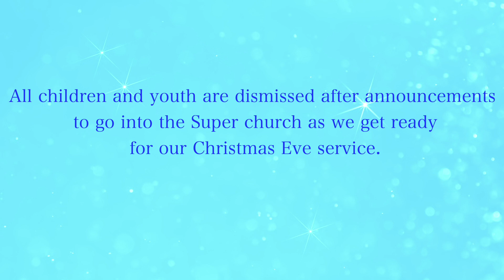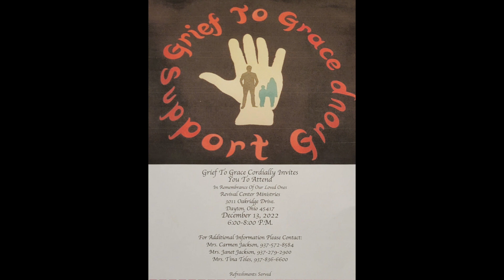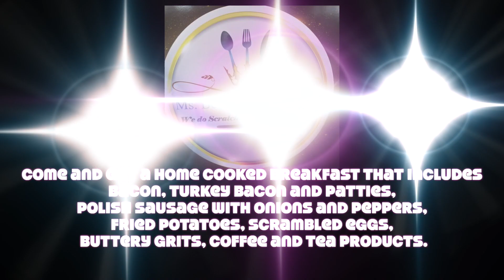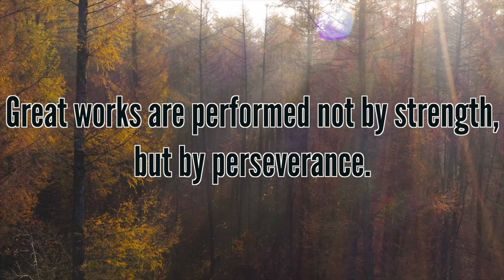RCMI Dec 11